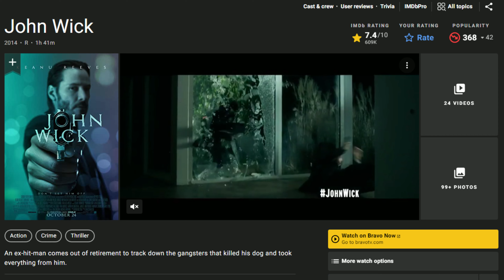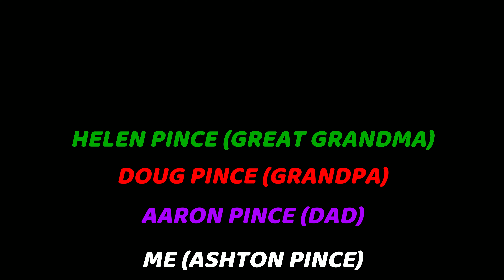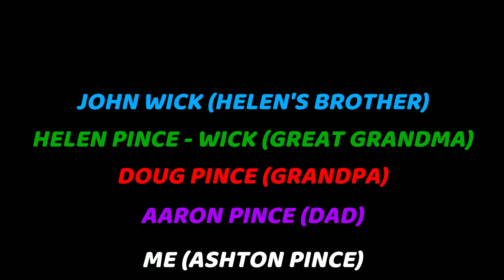How I'm RELATED To JOHN WICK!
Welcome to The Future! Today Ashton tells the story of how he is related to John Wick. Yes, the John Wick.

Ashton Pince has a dad, his name is Aaron Pince. Aaron Pince has a dad, his name is Doug Pince. Doug Pince has a mom, her name is Helen Pince. Before Helen's last name was Pince, it was originally Wick. Helen Wick is Ashton Pince's Great Grandma. Helen Pince/Wick's brother is named John Wick. John Wick is Ashton Pince's great great uncle. That is how Ashton Pince is related to John Wick.

Prize Details -
What you can win: Xbox Series X, Nintendo Switch, PS5, PC, or $550
How To Enter:
4. DM the screen shot
5. Ashton will text you